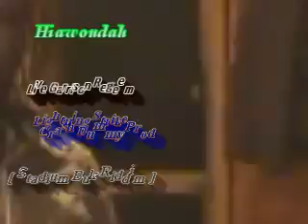Song, Lightning Strike.Video-By Hawondah. Crash Dummy Prod { Stadium Buk Riddim }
hiawondah;;gully god''gaerrison''music''red hot''rihanna''little kim''Drake''Shakira''daneshall''vagas''
hiawondah;;gully god''gaerrison''music''red hot''rihanna''little folk carnival "television show" fiesta director rap bounty killa ninja man shabba ranks' lady saw;;sanchez''denis browm bob marley;cultur''food heven mission peter tosh''selassiei''

HIAWONDAH GARRISON DJ,
BOUNTY KILLA DIRTS MAN PAPA SAN METRO VAGAS LITTLE WAYNE LITTLE HERO LITTLE BOOZA VANDETTA SIZZLA MOVADO
VYBEZ KARTEL GAZA GULLY GOD I-OCTAIN KING EMANUEL I SELASSIEI MARCUS GARVEY I EMPRESS MENEN I...MUSIC FATHER GOD GIRLS WOMAN MAKER KEEPER, BOB MARLEY JUINOR GONG REVALUTION REBLE SALUTE STING NINJA MAN SHABBA RANKS DANGER MARCUS ANDI-ITES THE PEOPLES CHOICE